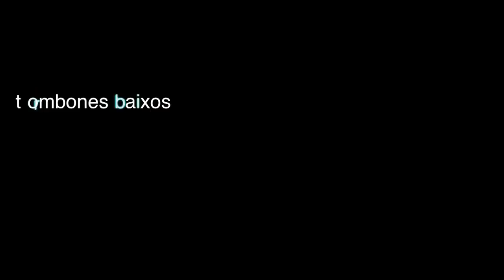Mr SC & The Wild Bones Gang - promocional video!!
Mr SC & The Wild Bones Gang
rehearsal for Alcobaça's Theater Concert on September 1
Alcobaça Low Brass Workshop & Festival